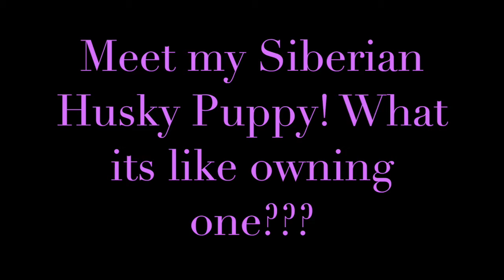Meet My Siberian Husky Puppy! Owning a Siberian Husky!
Hello,

Meet my Siberian Husky puppy, Poppy! At the time of this video she is 6 months and weighs about 28 lbs. See what it is like owning a Siberian Husky female dog.